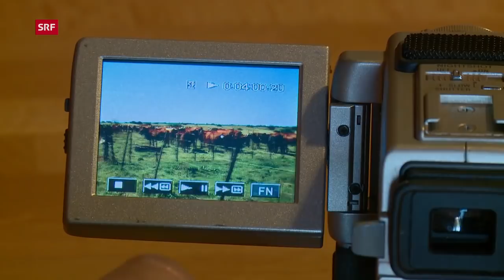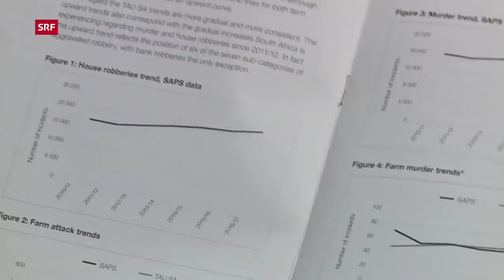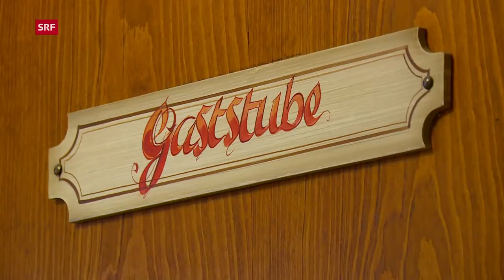Albtraum Südafrika – Hohe Kriminalität zwingt weisse Farmer zur Flucht | Reportage | SRF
Vor 30 Jahren wurde Nelson Mandela freigelassen. Er träumte von einer «Regenbogen-Nation, im Frieden mit sich selbst und der Welt». Heute sind Überfälle und Morde an der Tagesordnung in Südafrika. Weisse Farmer fühlen sich besonders bedroht. Wer kann, verlässt das Land.

Der inzwischen 73-jährige Rolf Bill hatte schon als Kind von einem eigenen Bauernhof geträumt. Vor fünfzig Jahren wanderte er von der Ostschweiz nach Südafrika aus und wurde schliesslich Farmer. Heute leben er und seine Frau Bessie in ständiger Angst. Denn die Gewalt hat das Land fest im Griff. Aus dem Traum wurde ein Albtraum. In den südafrikanischen Medien wird über Verbrechen inzwischen nur noch dann berichtet, wenn der Tatverlauf spektakulär oder die Betroffenen berühmt sind. Überfälle und Morde sind an der Tagesordnung. Wer kann, flieht – oder versucht sich zu schützen. Rolf Bill zeigt seine geladene Pistole, die er in seinem Nachttisch aufbewahrt. Die gebe ihm eine gewisse Sicherheit.

Südafrika ist eine Projektionsfläche für viele Schweizer mit Fernweh: Kapstadt und der Tafelberg, gigantische Wildreservate wie der berühmte Krügerpark, traditionelle Lebensweise in der Kalahari-Wüste, Wale und Haie aus nächster Nähe. Trotzdem antwortet Rolf Bill auf die Frage, ob er heute noch jemandem empfehlen könnte, nach Südafrika auszuwandern und Farmer zu werden: «Nein, es tut mir leid, dass ich das so klar sagen muss, aber: ganz klar nein!» Neben der Sicherheit beschäftigt ihn derzeit vor allem auch eine geplante Landreform. Schon bald sollen Enteignungen ohne Entschädigung möglich sein.

Nelson Mandela suchte nach der Apartheid die Versöhnung. Eine der zentralen Fragen war eine gerechtere Verteilung des Landes. Mandela hoffte, dieses Problem werde sich von allein lösen. Dem war allerdings nicht so. Weisse kontrollieren immer noch 70 Prozent der landwirtschaftlichen Flächen. Das soll sich mit besagter Landreform ändern. Reporter Simon Christen besuchte Rolf Bill auf seiner Farm nahe Johannesburg, die er vielleicht schon bald verlassen muss. «Das wäre tragisch», sagt er, «ich werde mich so gut wie möglich versuchen zu wehren.»

 👇 Mehr zum Thema Dokus & Reportage gibt es hier:
👥 SRF Dok auf Facebook: